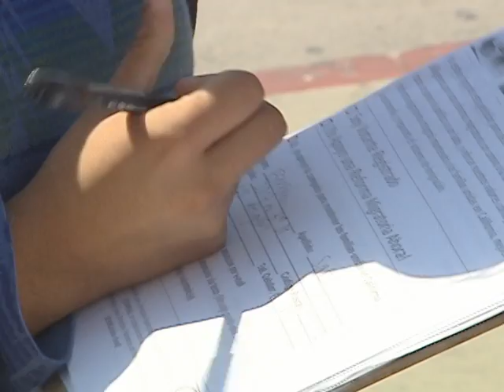Superman a favor de los indocumentados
MIENTRAS EN WASHINGTON SE DAN LOS TOQUES FINALES AL DEBATE SOBRE LA REFORMA MIGRATORIA, AQUI EN LOS ANGELES SUPERMAN ESTA RECABANDO FIRMAS EN APOYO A LA LEGALIZACION DE INDOCUMENTADOS.
ROMI DE FRIAS TIENE TODA LA INFORMACION.